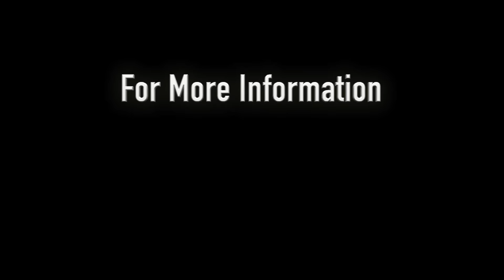4th Fest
This year's Fourth of July event will include both indoor and outdoor music performances, arts and crafts, concessions and a 20-minute fireworks show! Join us at 5 p.m. on 7/4 at the Jimmy Burke Activity Center, located at 500 W. 13th Street!